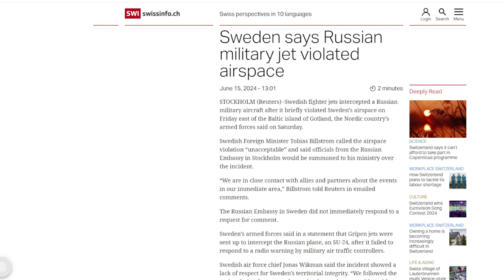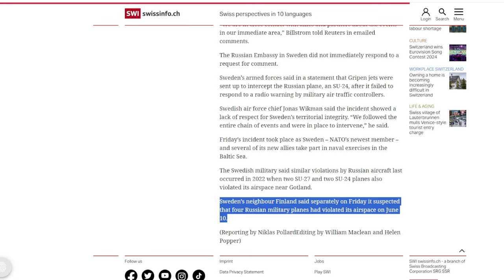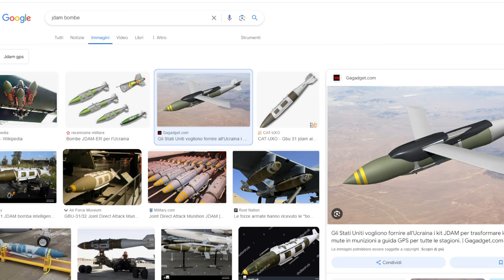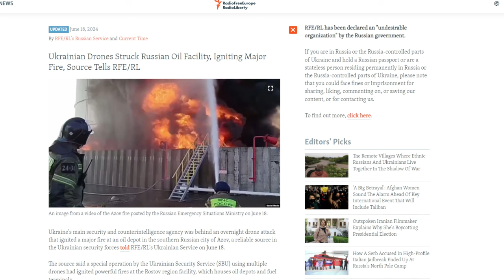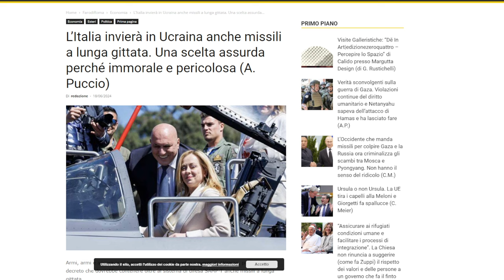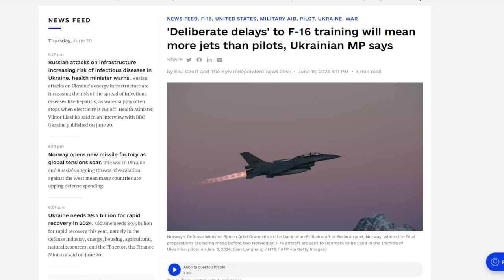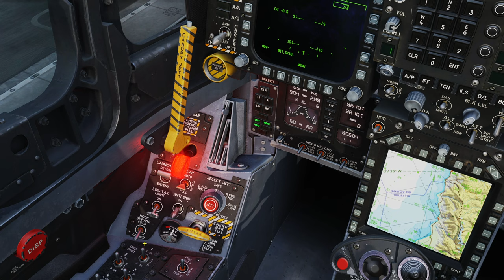Caccia Svedesi intercettano SU24 - novità dal fronte - nuove tecnologie per i piloti dell'US NAVY